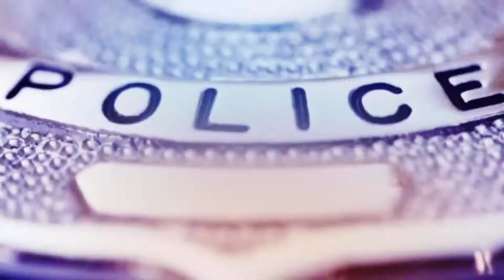P HD LIT21C CivilRights 042019